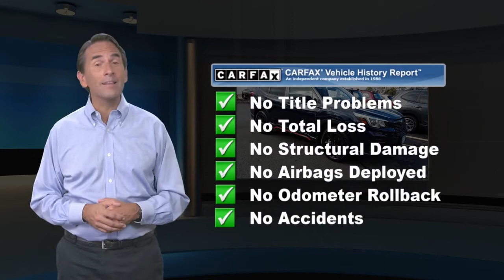Used 2020 Subaru Forester Sport, Pompton Plains, NJ U13091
Wayne Subaru

SUBARU CERTIFIED, REMAINDER OF FACTORY WARRANTY, EyeSight Driver Assist System, ONE OWNER, CLEAN VEHICLE HISTORY, NEW/GOOD TIRES, NEW /GOOD BRAKES, FACTORY MAINTENANCE UP TO DATE, MOONROOF SUNROOF, BLUE TOOTH HANDSFREE, ANDROID AUTO, APPLE CAR PLAY, HARMAN KARDON AUDIO, USB PORT, BLIND SPOT MONITOR, REAR BACK UP CAMERA, LANE MONITOR DETECTOR, SIRIUS XM, HEATED SEATS, NON-SMOKER, PUSH BUTTON START, All-Weather Floor Liners, Audio Sys/Drvr Ast Tech/Rev Auto Brake/Pwr Rr Gate, Auto-Dimming Exterior Mirror w/Approach Lighting, Auto-Dimming Mirror w/Compass, Blind Spot Detection w/Rear Cross Traffic Alert, Emergency communication system: STARLINK Safety and Security (Subscription Required), Exterior Parking Camera Rear, Front fog lights, harman kardon 576W Amp & Speaker System, Heated door mirrors, Power moonroof: Panoramic, Power Rear Gate, Reverse Automatic Braking System (RAB), STARLINK/Apple CarPlay/Android Auto.At Wayne Subaru we want you to know that all our vehicles are priced at a competitive value position to the market. We use an independent 3rd party software to research internet listings on all vehicles in the market so we can ensure that our prices are the most competitive out there. We do this simply so people choose us when they start searching for their next car.Clean CARFAX. Dark Blue Pearl 2020 Subaru Forester Sport AWD Lineartronic CVT 2.5L 4-Cylinder DOHC 16V VVT 26/33 City/Highway MPGOur dealership proudly serves drivers from Ramsey, Bloomfield, Oakland, Pequannock, Pompton Plains, NJ, and beyond.We are a leading provider of new and used Subaru cars to Wayne and surrounding North Jersey communities thanks to our quality automobiles, low prices and superior sales staff. We encourage you to come and visit us at our New State of the Art Showroom, located at 600 Route 23 North, Pompton Plains, NJ, to view our selection in person, speak to a sales specialists and take a new Subaru car or SUV for a test drive. We now have 1 of every Subaru model in our Showroom. You can look at every Subaru model inside in a comfortable and controlled environment. And just right outside our doors are almost 100 New and Pre-owned Subaru models for you to test drive.

[RLVID:1914:930ffd90dbd44a3f:c0312d6cc3342b35:1]